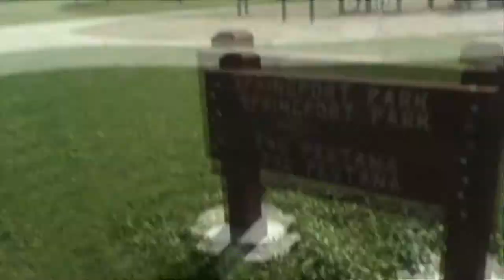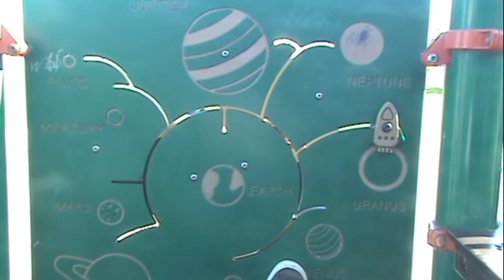A Slice Of Hobo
Retardation